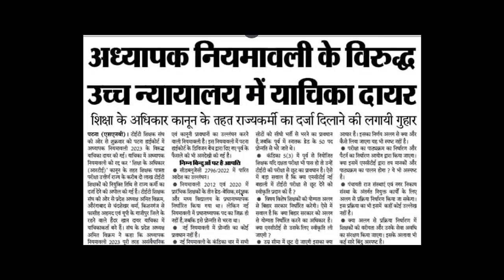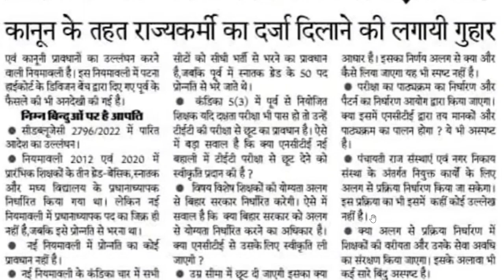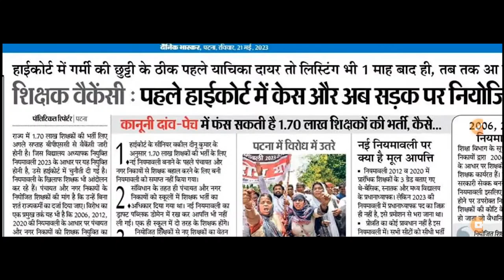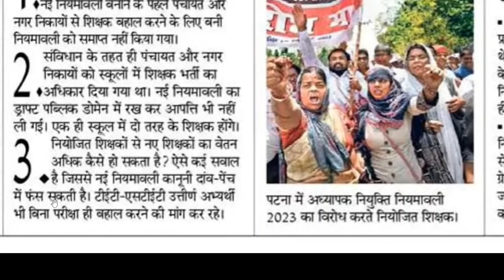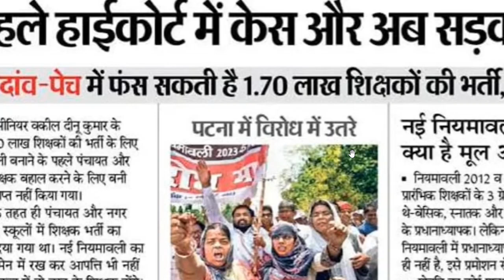कोर्ट में फंस गई नई नियमावली नियमावली हो सकती है शिक्षा विभाग से बड़ी गलती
शिक्षा विभाग से बड़ी गलती